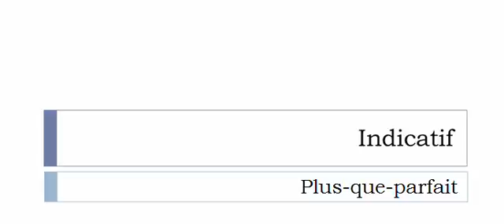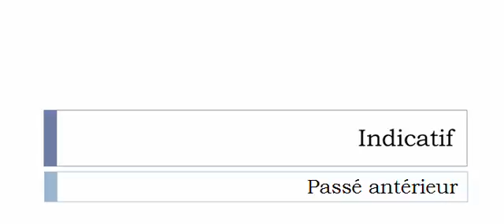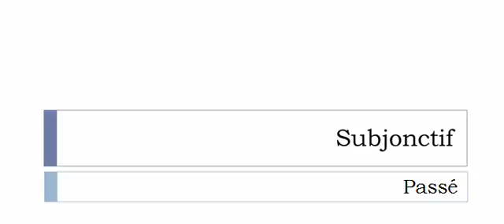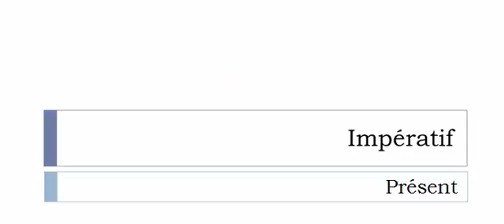Curso de francés = Conjugación = Vitrioler